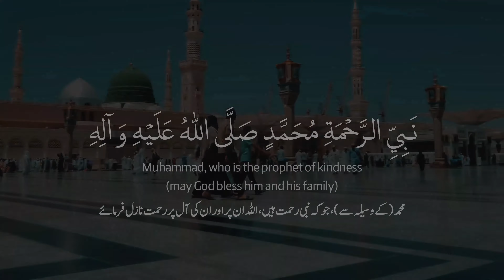shab e meraj status | shab e meraj naat | 27 Rajab Meraj Shareef ,Manqabat Status | Naat Status 2024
The Night Journey of Isra
The shab e meraj time travel
what did prophet see in meraaj time travel
prophet's journey of sky
The Story of Isra and Mi'raj
Journey of Prophet from Masjid Aqsa to 7th Heaven
hazrat muhammad ka asmaanon ka safar
Story Of Shab E Meraj
Story Of Shab E baraat
Shab E Baraat
The Story Of Prophet muhammad Meraj
Prophet muhammad
Waqya e meraj
meraj ki raat kia hua
allah ne meraj me hazrat muhammad ko kia dikhaya
what happened on the night of mira'aj of prophet muhammad
what did prophet muhammad see on the night of meraaj
Meraj Sharif WhatsApp Status
Shia Majlis Old video recording
Shab e Meraj Ka Roza Rakhna
Safar E Meraj
New Qasida kalam of Shab e Meraj
history of meraj of prophet muhammad PBUH
Miraj e Nabi SAW ka Mojza
SHAB E MERAJ according to quran and hadees
shab e meraj hindi documentary
sahb e meraj urdu documentary
peer ajmal raza qadri bayan on shab e meraj 27 rajab
27 rajab shab e meraj whatsapp status
shab e meraj new status 2024
meraaj ki raat kia hua
Kya Meraj Me Nabi ﷺ Ne Allah Ko Dekha Tha
prophet muhammad saw hazrat ali's ring on meraj sharif
prophet muhammad saw hazrat ali's hand on meraj sharif

اسراء کا رات کا سفر
شب معراج ٹائم ٹریول
سفرِ معراج میں نبیﷺ نے کیا دیکھا؟
نبی کا آسمان کا سفر
اسراء و معراج کی کہانی
مسجد اقصیٰ سے ساتویں آسمان تک رسول اللہ کا سفر
شب معراج
حضرت محمد کا سفرِ جنت
شب معراج کی کہانی
شب برات کی کہانی
شب برات
حضرت محمد کا معراج کا قصہ
نبی محمد
وکیہ اور معراج
شب معراج کی مکمل کہانی
پیغمبر کا آسمان کا سفر
میری خوشی کی رات کیا ہوا؟
معراج میں اللہ نے حضرت محمد کو کیا دکھایا؟
معراج کی رات کیا ہوا؟
معراج کی رات نبی کریم صلی اللہ علیہ وسلم نے کیا دیکھا؟
معراج شریف واٹس ایپ اسٹیٹس
شیعہ مجلس پرانی ویڈیو ریکارڈنگ
شب معراج کا روزہ
سفر اور معراج
شب معراج کا نیا قصیدہ کلام
تاریخِ معراج رسول اللہ صلی اللہ علیہ وسلم
معراج النبی ص کا موضع
شب معراج قرآن و حدیث کے مطابق
شب معراج ہندی دستاویزی فلم
صاحب معراج اردو دستاویزی فلم
پیر اجمل رضا قادری کا بیان شب معراج 27 رجب کو
27 رجب شب معراج واٹس ایپ کی حیثیت
شب معراج کی نئی حیثیت 2024
کیا معراج میں نبی ﷺ نے اللہ کو دیکھا تھا۔
پیغمبر اسلام نے معراج شریف پر حضرت علی کی انگوٹھی دیکھی۔
پیغمبر اسلام نے معراج شریف پر حضرت علی کا ہاتھ دیکھا

इसरा की रात की यात्रा
शब ए मेराज समय यात्रा
नबी ने मेराज टाइम ट्रेवल में क्या देखा?
पैगंबर की आकाश यात्रा
इसरा और मिराज की कहानी
मस्जिद अक्सा से सातवें आसमान तक पैगंबर का सफर
शब ए मेराज
हज़रत मुहम्मद का आसमानों का सफ़र
शब ए मेराज की कहानी
शब ए बारात की कहानी
शब ए बारात
पैगंबर मुहम्मद मेराज की कहानी
पैगंबर मुहम्मद
वाकया ए मेराज
शब ए मिराज का पूरा वाकिया
मेराज की रात किआ हुआ
अल्लाह ने मेराज में हजरत मुहम्मद को दिखाया
पैगंबर मुहम्मद के मिराज की रात को क्या हुआ
मेराज की रात पैगम्बर मुहम्मद ने क्या देखा?
मेराज शरीफ व्हाट्सएप स्टेटस
शिया मजलिस पुरानी वीडियो रिकॉर्डिंग
शब ए मेराज का रोजा रखना
सफर ए मेराज
शब ए मेराज का नया कसीदा कलाम
पैगंबर मुहम्मद PBUH के मेराज का इतिहास
मिराज ए नबी SAW का मोज़ा
शब ए मेराज कुरान और हदीस के अनुसार
शब ए मेराज हिंदी डॉक्यूमेंट्री
साहब ए मेराज उर्दू डॉक्यूमेंट्री
शब ए मेराज 27 रजब को पीर अजमल रज़ा क़ादरी बयान
27 रजब शब ए मेराज व्हाट्सएप स्टेटस
शब ए मेराज नई स्थिति 2024
क्या मेराज में नबी ﷺ ने अल्लाह को देखा था
पैगंबर मुहम्मद ने मेराज शरीफ पर हजरत अली की अंगूठी देखी थी
पैगंबर मुहम्मद ने मेराज शरीफ पर हजरत अली का हाथ देखा